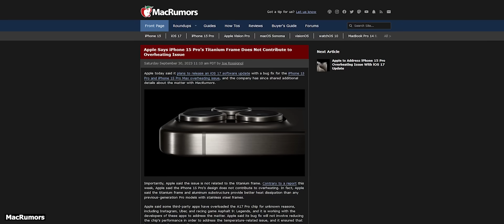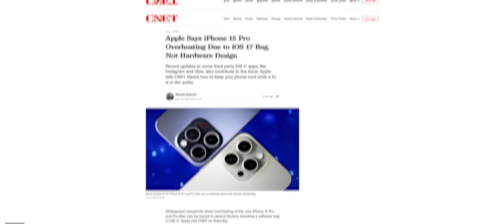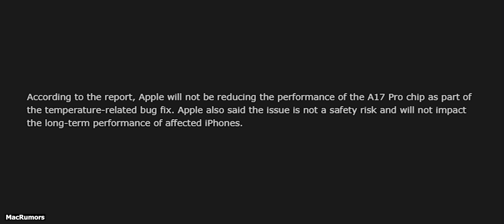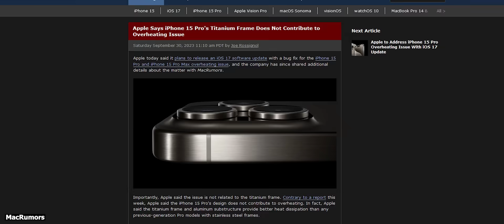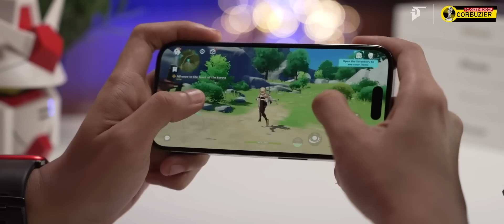iPhone 15 Pro : PRODUK GAGAL?! Isu Overheat & Update FIX iOS 17.0.3!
Pembahasan Isu Overheat pada iPhone 15 Pro (A17 Pro) yang ditanggapi Apple slebagai Bug Software dari pihak ketiga.